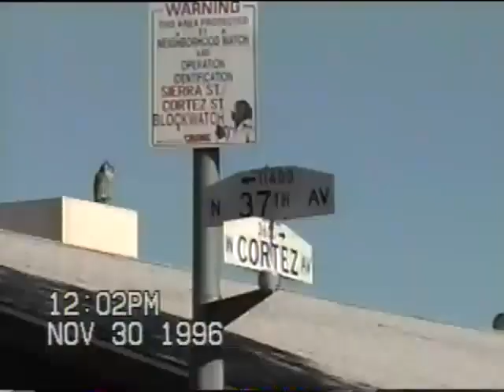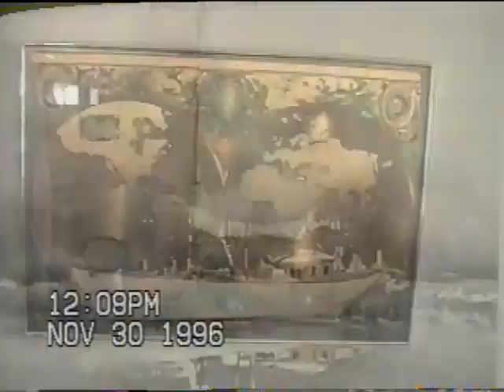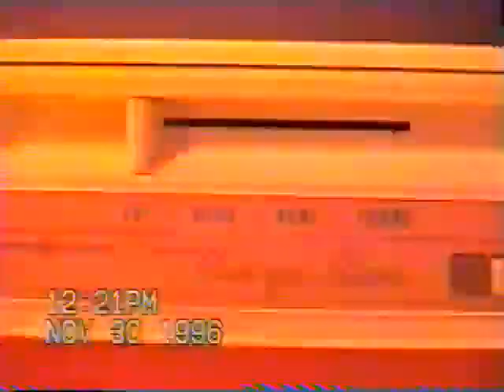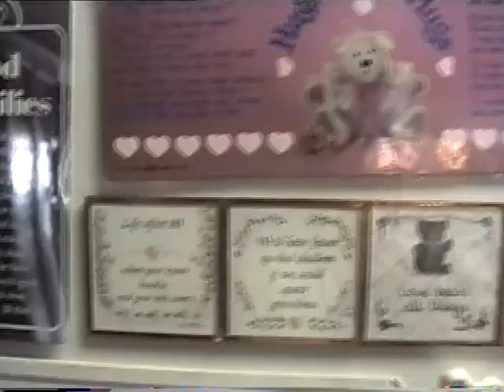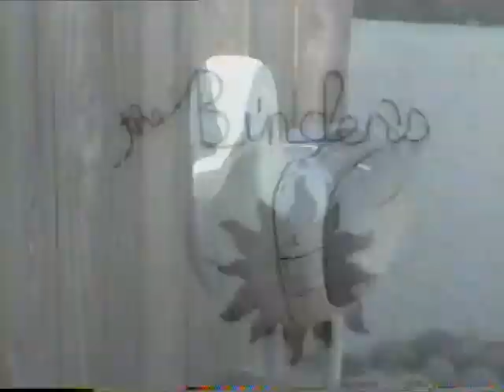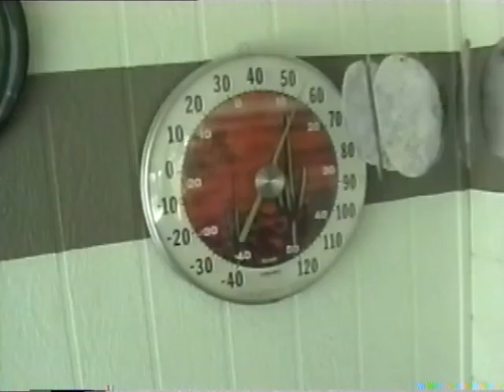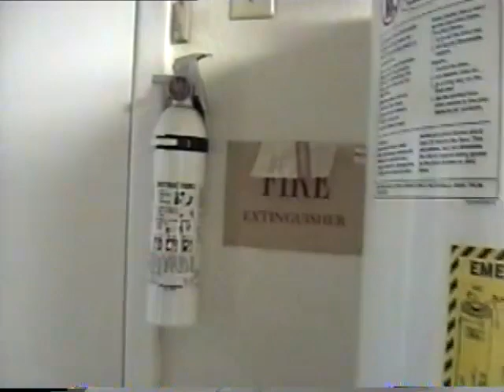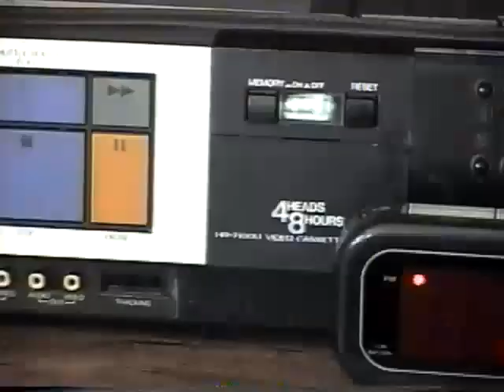1996 Tour of 37th Ave House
As the folks prepare to move to Sun City, a final tour of their house on 37th Avenue.